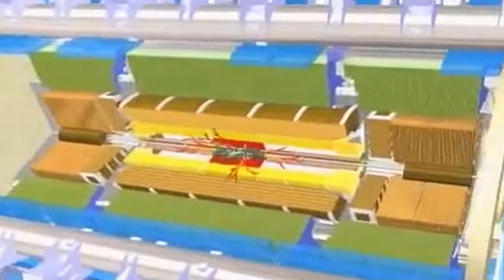Will Smith's Men In Black 3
A new show where Phil and Steve review a new movie that came out that week. This week they reviewed Men In Black 3, Phil poured water on Steve, & Steve broke the space time continuum.

Directed by Barry Sonnenfeld & starring Will Smith & Josh Brolin.